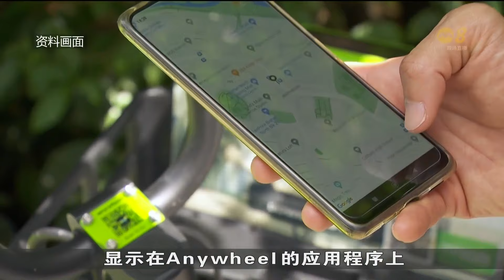共享脚踏车业者SG Bike宣布退出市场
本地共享脚踏车业者SG Bike宣布退出市场，公司现有用户的账户余额，将自动转移到另一业者Anywheel的平台，以便用户继续使用共享脚踏车服务。